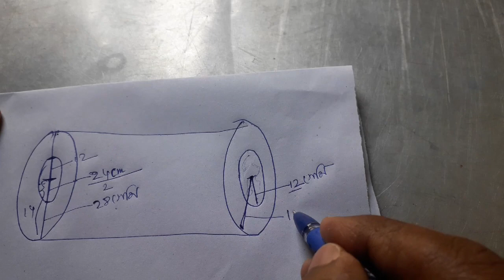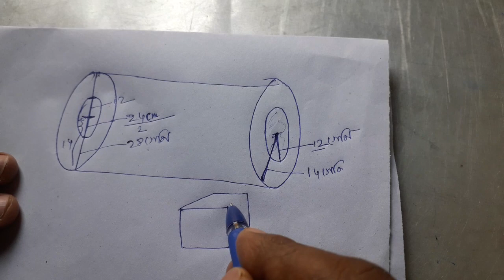tripurabengalimedium class 9 math exercise 13.6 question no 2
📢Our Community 📲

🔰Tripura tet telegram Channel

☎️My Contract 📲